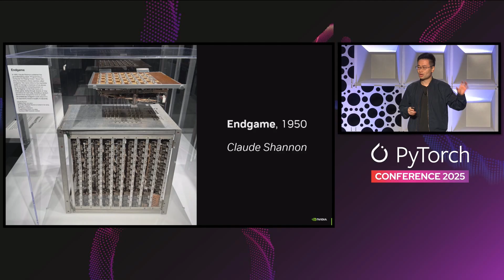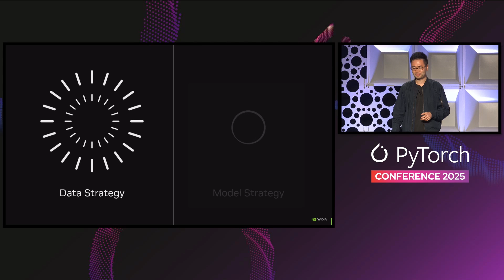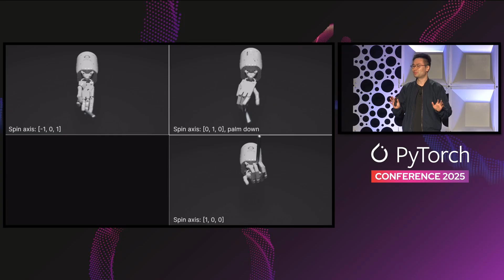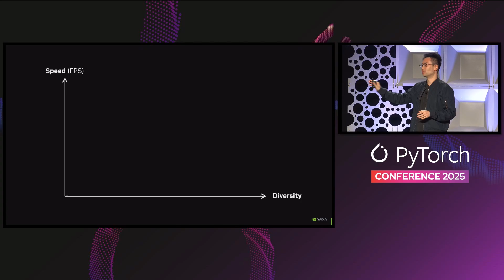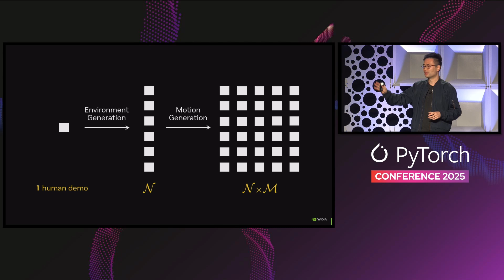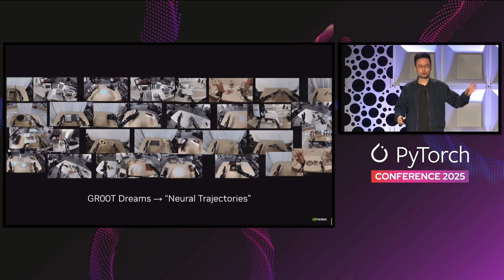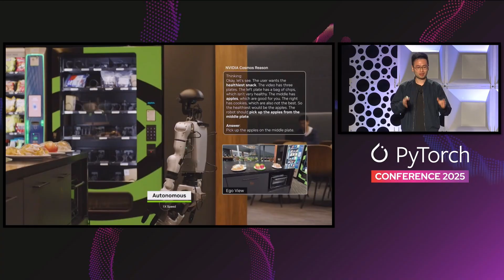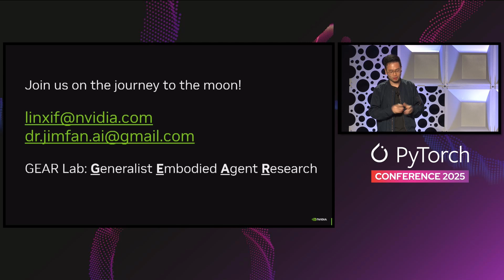Keynote: The Physical Turing Test: Solving General Purpose Robotics - Jim Fan, NVIDIA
Keynote: The Physical Turing Test: Solving General Purpose Robotics - Jim Fan, Director of Robotics & Distinguished Research Scientist, NVIDIA

The age of generalist AI agents for the physical world is here. Join Jim Fan, Distinguished Scientist and Director of NVIDIA GEAR Research Lab, as he outlines the major challenges facing the “robot revolution” and how the community is overcoming them with techniques in simulation, synthetic data and accelerated computing.